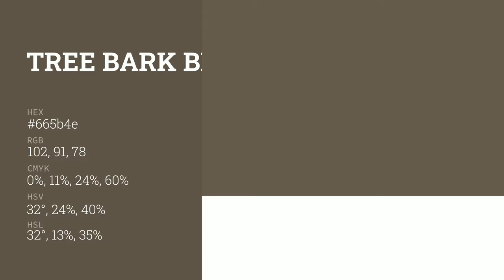Tree Bark Brown color 665b4e hex color - Brown color - Cool color 665b4e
What color is Tree Bark Brown ? 665b4e hex color - Brown color - Cool color 665b4e

Hex 665b4e Color Code is also known as Tree Bark Brown color.